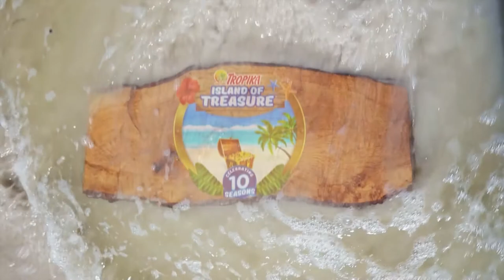Roxy Louw and Ryle chat Cape Town Auditions (TROPIKA)